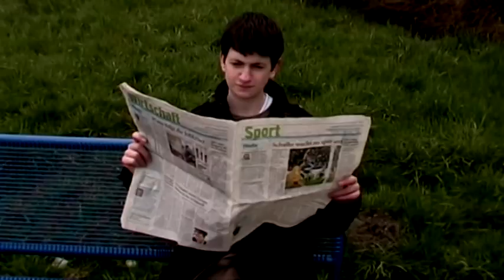One Man Show (Director's Cut)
For all our fans, we now have something really special! :)

We completely re-edited our movie "One Man Show" from 2008 (it was one of our first tries in movie-making), and here you got the first Director's Cut of a Varmint flick!
It is still not a good movie because it is still based on the same footage, but we improved the final cut as much as possible - shortening the shoot-outs, inserting gun effects, editing the whole look of it, renewed the environment sound, and last but not least adding a way cooler credits section!
We also used different music because Sony Music won't let us use the songs of the original first cut.
So hopefully you don't think we re-shot the movie (otherwise it would be even much better), hopefully you see the differences, hopefully YOU LIKE IT!!!
So enjoy our new Director's Cut of "One Man Show"!